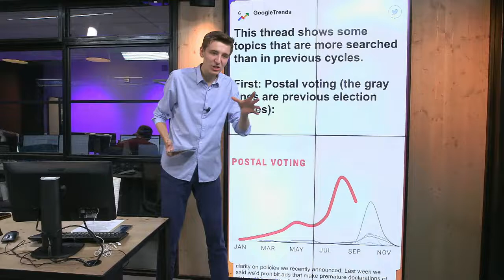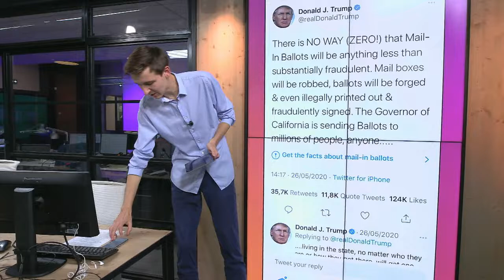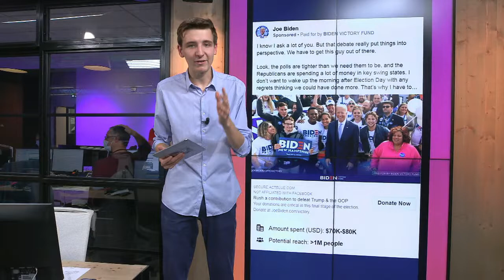Google and Facebook give unique insight into how US election is being fought online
It helps highlight which subjects most interest Americans online and how both candidates have spent their online campaign budgets.